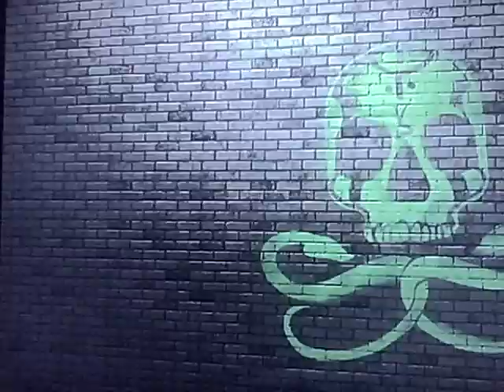let's play saints row 2 pt.49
mr sunshine!